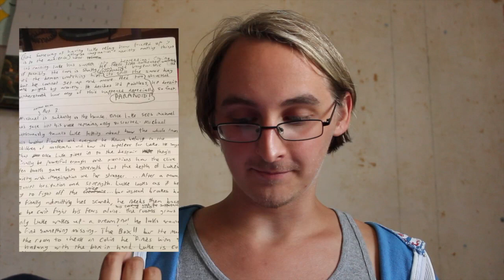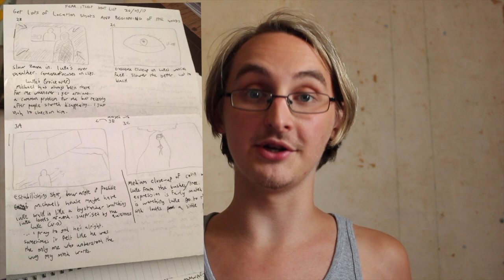How To Make A Horror Movie: Creating FEAR ITSELF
In which I inform you of the birds and bees of how I created my last short film.